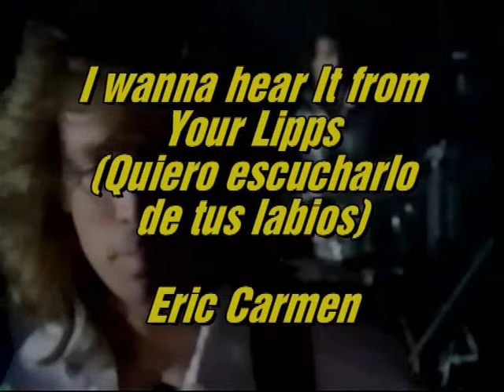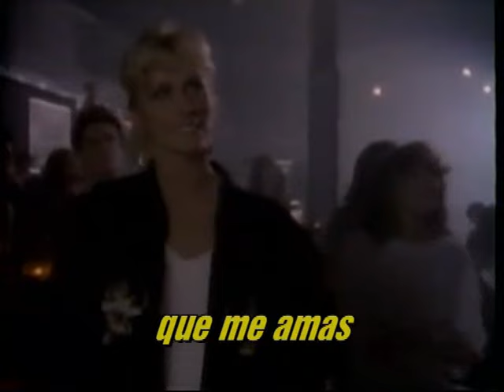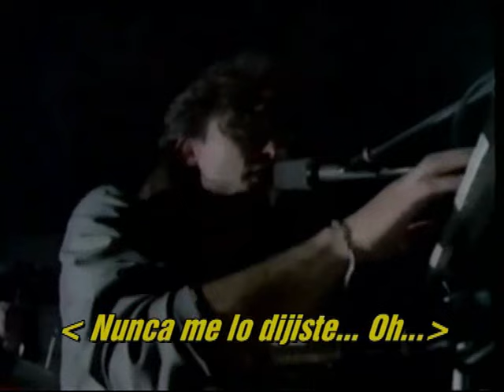I Wanna Hear It From Your Lipps - Eric Carmen (Sub. Español)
Traducción: Roberto Alarcón (ARG) - Video Mix: Sergio Luna
No Copyright Infrigements. Just for Entertainment ONLY. The video was download of @SERGIOLUNA80S of youtube with the unique purpose of translating